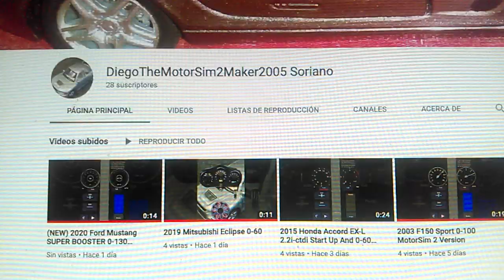I'm Not DiegoTheVyondMaker2005 Anymore! I'm Now DiegoTheMotorSim2Maker2005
This Is My New User Name For The Rest Of 2019!